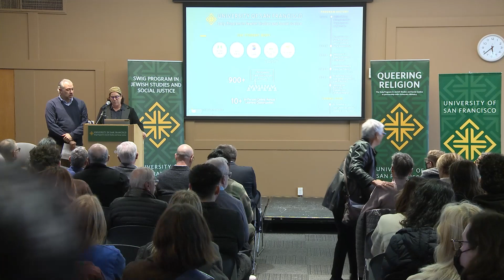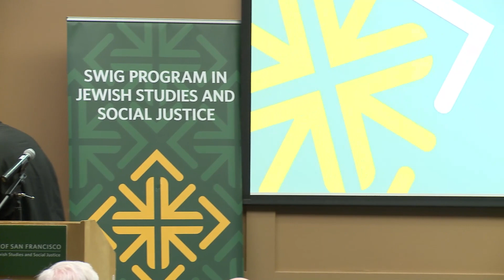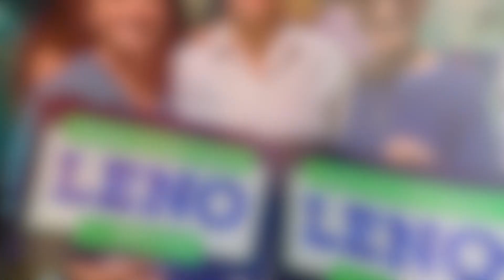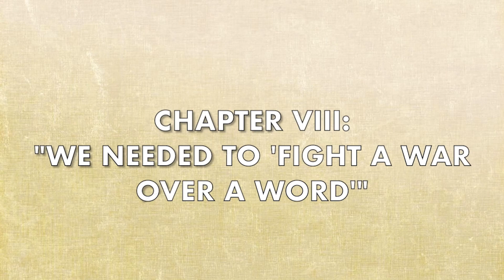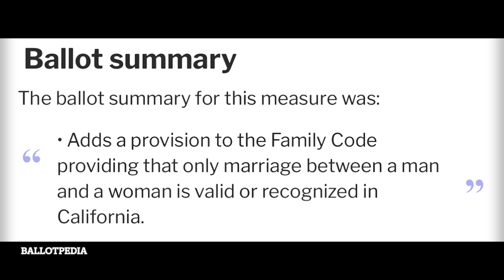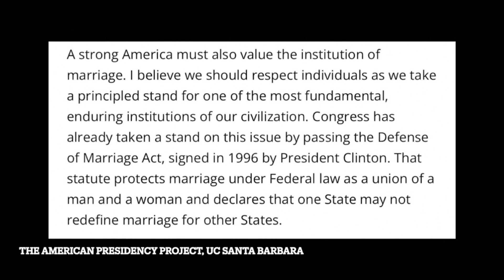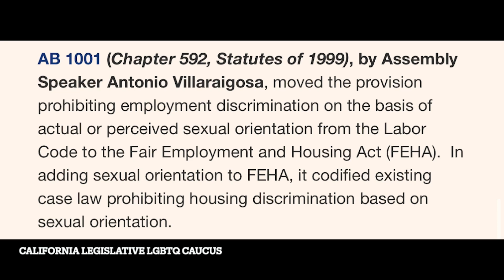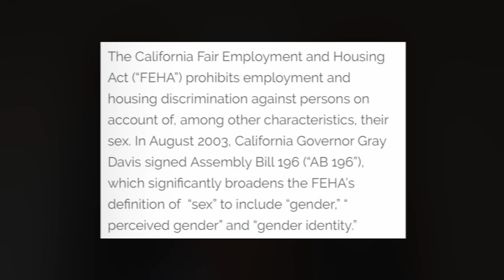2023 Alvin H. Baum, Jr. Memorial Lecture Part 2